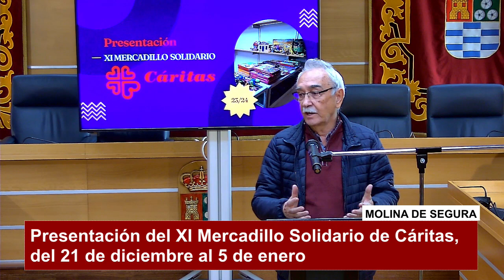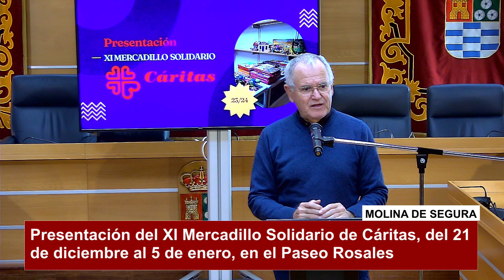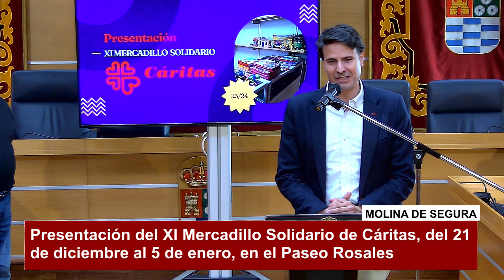El XI Mercadillo Solidario de Cáritas se hará del 21 de diciembre al 5 de enero en Molina de Segura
El Ayuntamiento de Molina de Segura colabora con Cáritas Interparroquial de la localidad en la organización del XI Mercadillo Solidario de Cáritas, que será instalado del 21 de diciembre al 5 de enero, de 10.00 a 13.00 y de 17.00 a 20.00 horas, en la caseta instalada en el Paseo Rosales.

La iniciativa ha sido presentada en rueda de prensa en el Salón de Plenos del Ayuntamiento, por el alcalde de Molina de Segura, José Ángel Alfonso, el representante de Cáritas Interparroquial de Molina de Segura, Vicente Hernández, el coordinador de la programación literaria del mercadillo, Francisco Javier Illán, y Cayetano Ros, voluntario de Cáritas y responsable del mercadillo.

En la caseta, los viandantes podrán encontrar pequeños obsequios a precios simbólicos y especialmente, libros de autores de Molina de Segura y de la Región de Murcia, escritores que han querido sumarse a este mercadillo, como ya ha ocurrido en años precedentes, demostrando, con ello, su solidaridad y compromiso social.

El regidor molinense, José Ángel Alfonso, ha señalado que “Cáritas es un faro de esperanza y apoyo para las personas más necesitadas de nuestra sociedad, y su labor humanitaria es un testimonio vivo del compromiso de ayuda de las personas que la forman, sin importar origen, creencias o circunstancias. A través de su red de voluntarios y trabajadores, Cáritas ofrece en Molina de Segura ayuda tangible a aquellos que afrontan dificultades extremas, desde brindar alimentos y refugio, hasta proporcionar asistencia en situaciones de emergencia. Su enfoque no se limita solo a cubrir necesidades básicas, sino que también se extiende a programas de desarrollo comunitario, capacitación laboral y proyectos de inserción social, que buscan facilitar a las personas las herramientas indispensables para que puedan reconstruir sus vidas”.

El alcalde ha aprovechado su intervención para “agradecer la labor de todos y cada uno de los voluntarios de Cáritas, así como la implicación en este mercadillo de los escritores que han querido sumarse a esta iniciativa, en un ejercicio de generosidad y entrega. Colaborar con Cáritas, adquiriendo un regalo o un libro en este mercadillo, es abogar por la justicia social y la dignidad del individuo. Cáritas es siempre un ejemplo elocuente del poder transformador de la solidaridad. Su labor trasciende fronteras y creencias, recordándonos la importancia de la empatía y el servicio desinteresado en la construcción de un mundo más justo”.

El programa de firmas de autores confirmadas hasta el momento es el siguiente:

Jueves 21 de diciembre: mañana, Francisco Javier Illán Vivas; y tarde, José María López Conesa.

Viernes 22 de diciembre: mañana, Joaquín Corbalán; y tarde, Chus Sánchez.

Sábado 23 de diciembre: mañana, Alicia Rico; y tarde, El Retén Literario.

Domingo 24 de diciembre: mañana, M. Toñy Riquelme.

Martes 26 de diciembre: mañana, Jose Moreno; y tarde, Jesús Cánovas y Magdalena Cánovas.

Miércoles 27 de diciembre: mañana, Juan Gil Palao.

Viernes 29 de diciembre: tarde, Manoli Martínez.

Sábado 30 de diciembre: mañana, Mar Carrillo y Kphylaso; y tarde, J. Manuel Rodríguez.

Domingo 31 de diciembre: mañana, Alberto Vicente Fernández.

Martes 2 de enero: mañana, Irel Faustina Bermejo; y tarde, Juan Gil Palo.

Miércoles 3 de enero: tarde, Isabel Ascensión.

Jueves 4 de enero: mañana, Felipe Julián Hernández Lorca; y tarde, Pedro González.

Viernes 5 de enero: mañana, Javier L. García; y tarde, Carmen Sabater Rex.